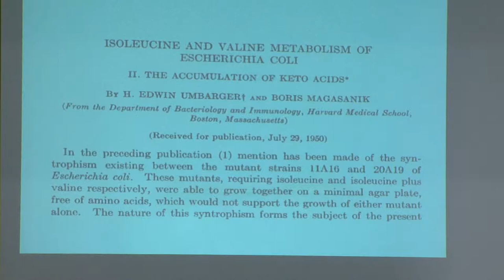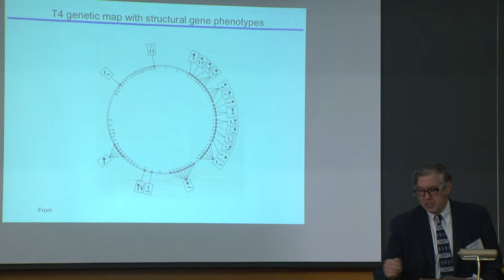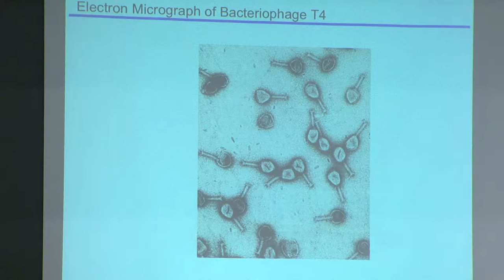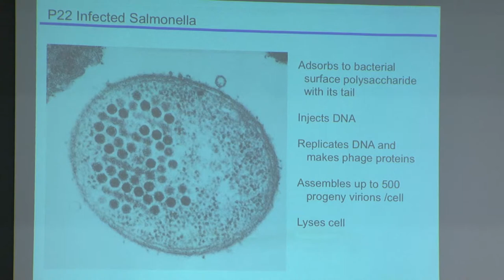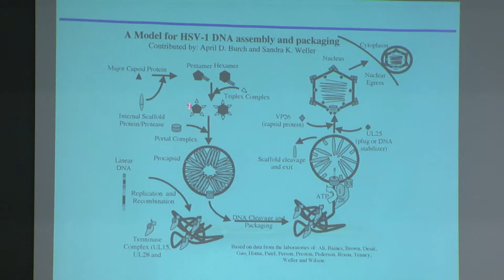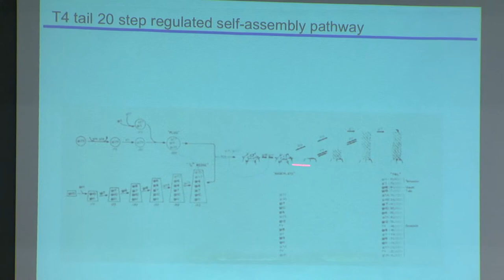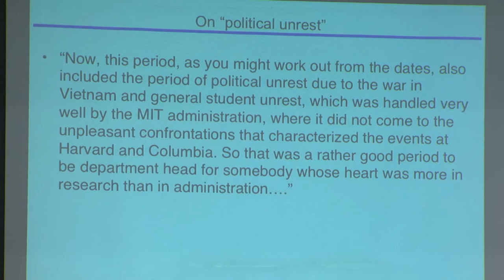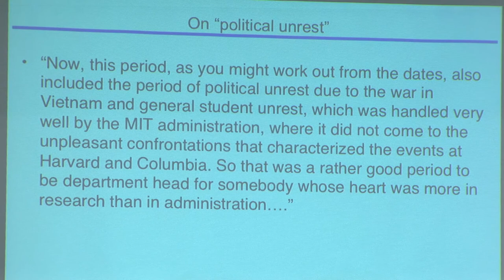Symposium in Honor of Professor Boris Magasanik - Jonathan King (5/31/2014)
Jonathan King reflects on the life and legacy of Professor Boris Magasanik.